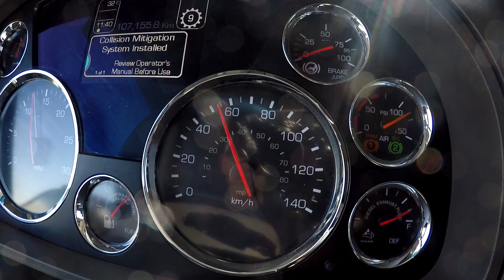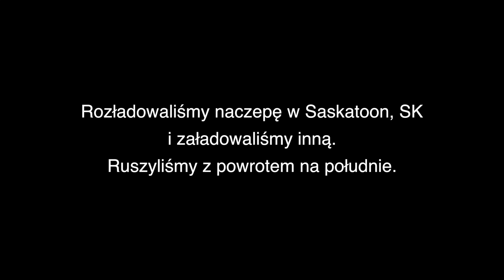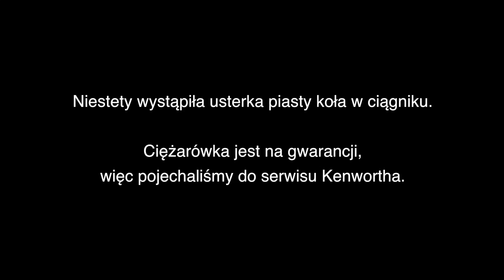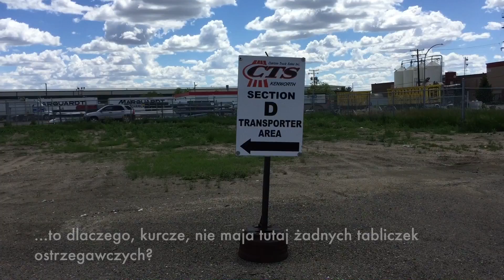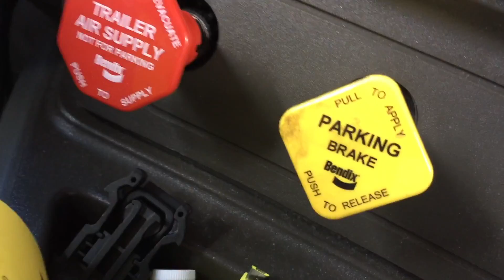Serwis i towing - Nieszczęścia chodzą parami - Nudziarze W Trasie #50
Jak się przegląda ogłoszenia o pracę w Kanadzie, to każdy pracodawca wymaga od kierowcy doświadczenia. Nie jest to bezpodstawne. Kierowca bez doświadczenia z dużym prawdopodobieństwem popełni jakiś błąd, który może kosztować czas i pieniądze. Jeden z takich scenariuszy przedstawiamy w naszym filmie.
Pełną trasę obejrzycie w odcinkach 47 - 50.

Nudziarze pozdrawiają!